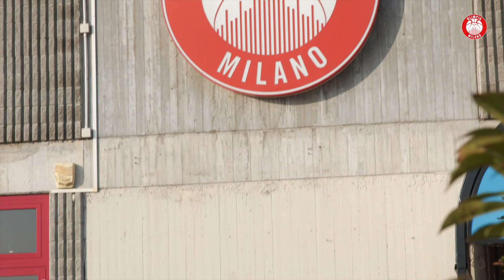Olimpia On the road - Barcelona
Euroleague 2023-24 - Round 14